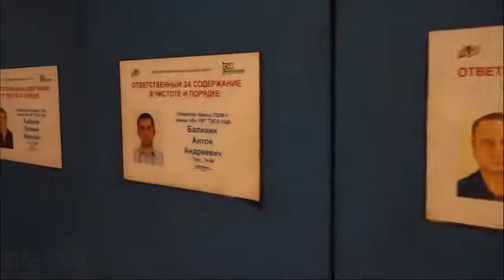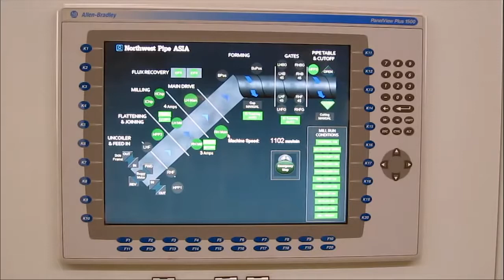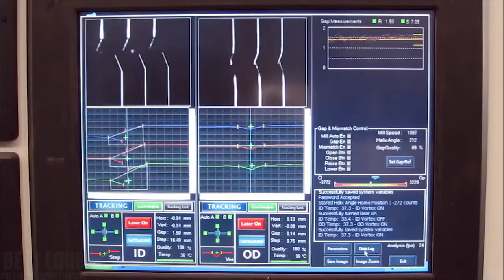Quy trình sản xuất thép ống hàn